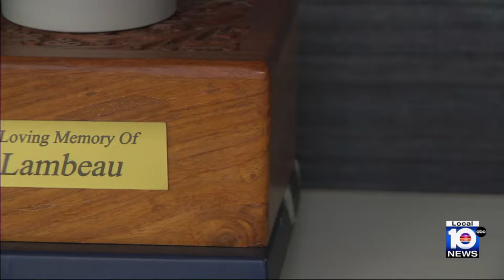Woman warns of deadly Bufo toads in South Florida after losing beloved dog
A silent killer is lurking in South Florida yards, and it’s claiming the lives of beloved pets.